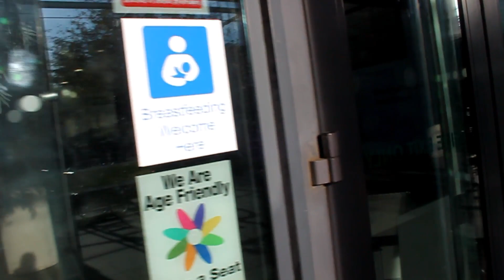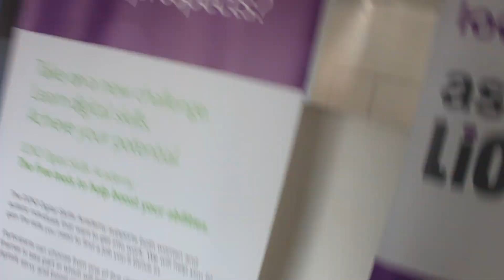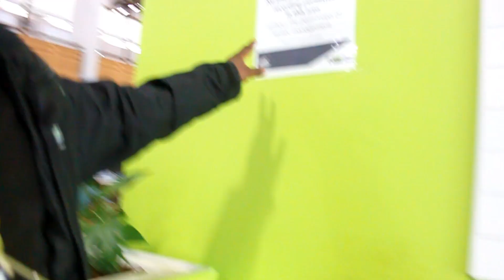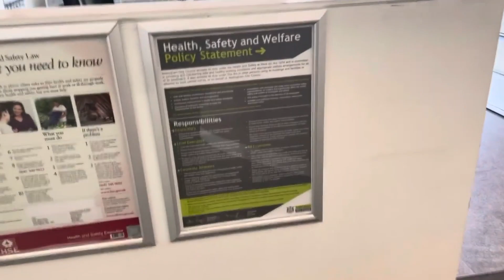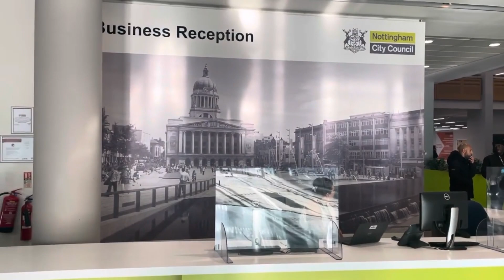I SHOW U A SIGN THAT IS THE LAW !!! (NO IT IS NOT)